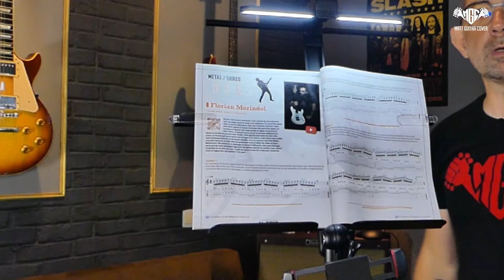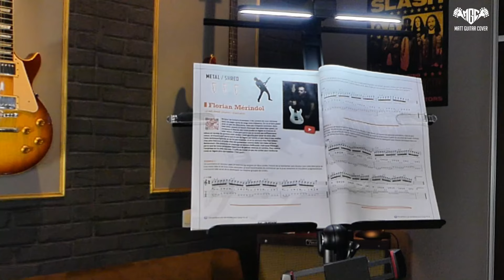Prix de l'innovation au Namm 2024 !? JE VALIDE CE PUPITRE DE CHEZ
Petite promotion pour un super outils parfait pour les musiciens et artiste !
Enfin un stand bien pensé !

Ma chaine n'est pas monétisée par Youtube
Si tu veux soutenir la chaîne  et recevoir un goodies de compétition !